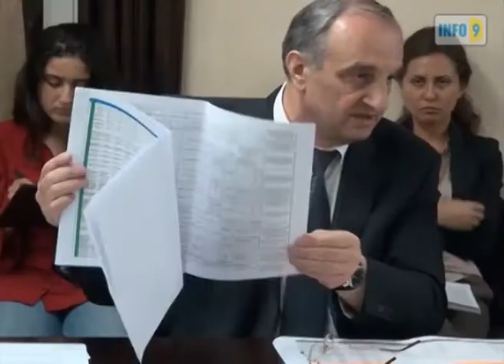აჭარაში მცხოვრები დევნილებისთვის საცხოვრებელი კორპუსები აშენდება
საქართველოს დევნილთა და განსახლების მინისტრი დავით დარახველიძე აჭარაში მცხოვრებ დევნილებს შეხვდა, რომლებიც სხვადასხვა სასტუმროში კომპაქტურად იყვნენ ჩასახლებულები.  როგორც დავით დარახველიძემ განაცხადა, ბათუმში ე.წ. „ბრიზეს" დასახლებაში საცხოვრებელი კორპუსები აშენდება, რომლებშიც დევნილები განსახლდებიან. თუმცა, მანამდე საჭიროა, იძულებით გადაადგილებულ პირთა კატეგორიებად დაყოფა. რადგან, პირველ რიგში დახმარება დევნილთა იმ ოჯახებმა მიიღონ, რომლებსაც ხელისუფლებისგან კომპენსაცია არასდროს მიუღიათ.